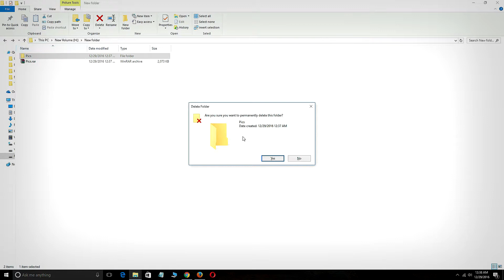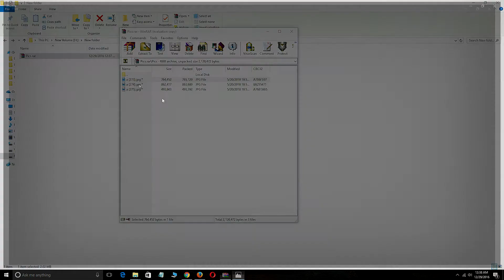How to Password Protect a Folder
There are many ways to password protect a folder in your computer. You will find the easiest way to hide files inside a folder in this video. You do not have to download any additional program for this trick. You can password protect folder for free. Do share please.